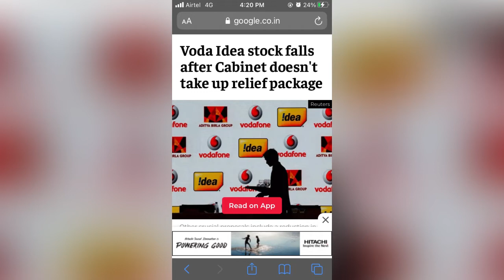Vodafone idea share latest news | Vodafone idea ka stock ka kya hoga | must watch video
Please Be aware that Ryuk yagami is not
 a registered investment advisor or a broker-
 dealer. Ryuk yagami does not make
 recommendations as to particular securities or
 derivative instruments and does not advocate
 the purchase or sale of any security or
 investment by you or any other individual.
 Ryuk yagami does not guarantee the
 accuracy, completeness or timeliness of the
 Information. By using the Services of
 Ryuk yagami including any
 applications or content available through us,
 you agree that use of the Services is entirely at
 your own risk. You understand and
 acknowledge that there is a very high degree of
 risk involved in trading